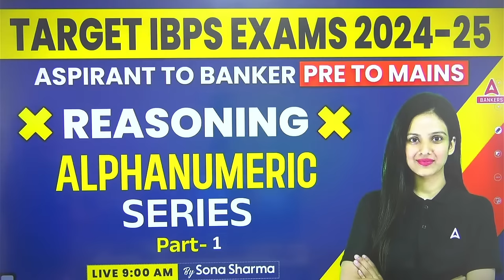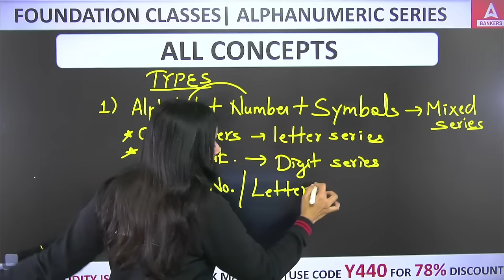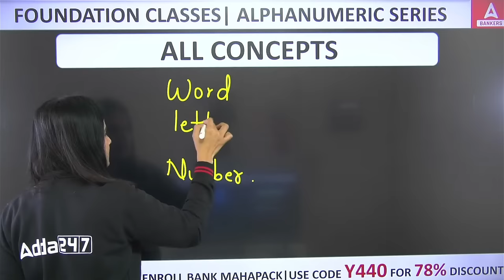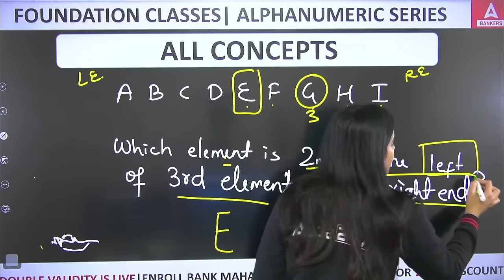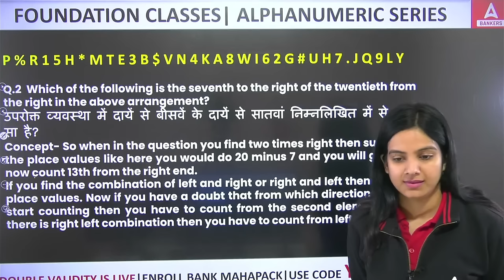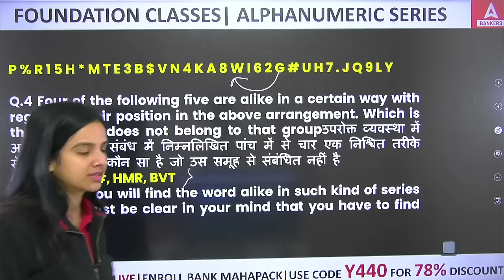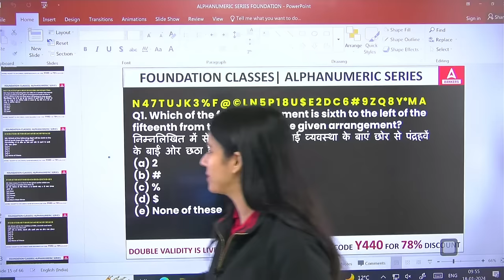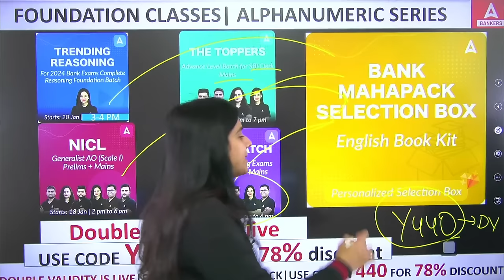Reasoning Alphanumeric Series #1 | Reasoning Classes for Bank Exam 2024 | By Sona Sharma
Reasoning Alphanumeric Series. Reasoning Classes for Banking Exam Preparation. Complete RRB PO, RRB Clerk, IBPS PO, IBPS Clerk, SBI PO & SBI Clerk Reasoning Preparation with Sona Mam.

➡️Reasoning Trending Puzzles for Bank Exam | By Sona Sharma

➡️Golden Rules of Reasoning Puzzles & SA | By Sona Sharma

➡️Reasoning Complete Topic in One Shot by Sona Sharma